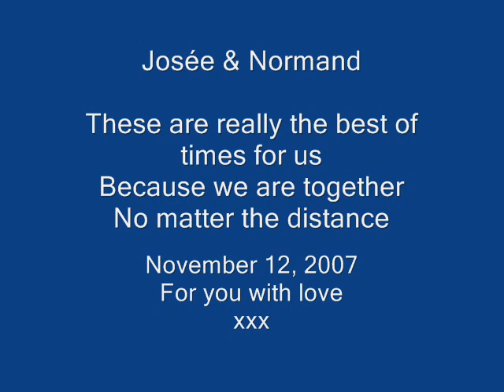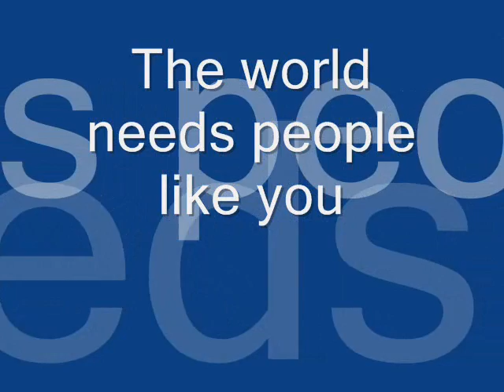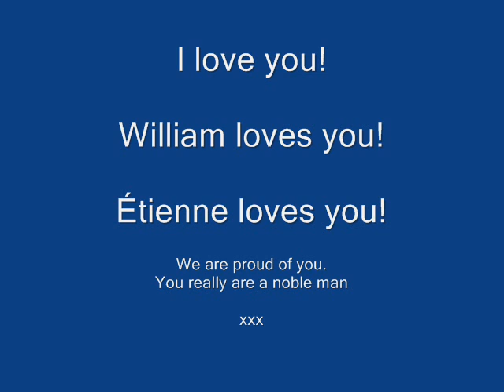Josée & Normand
Since our wedding